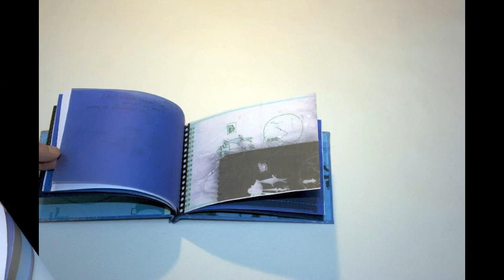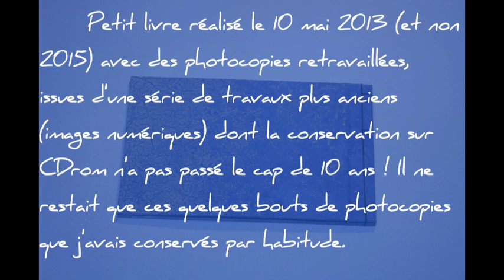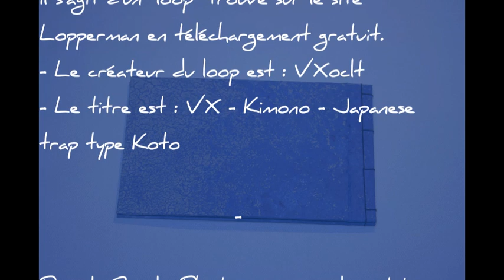Aimez-vous les Hyène$ ? - Livre d'artiste - Artist's Book - 2013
Petit livre d'artiste, fait avec des bouts d'images, seuls "restes" d'une collaboration éphèmère avec une artiste japonaise au début des années 2000 pour des "actions" regroupées sous le titre : "Do you like Yen ? "
J'ai de nombreux livres dont j'avais le projet de mettre en images et sons, quelquefois je "fabrique" la musique moi-même, mais pour ce petit livre je voulais un petit accent Japonais, et j'aurai bien incapable de créer quoi que ce soit dans ce sens. Heureusement il y a des créateurs qui proposent des loops en téléchargement gratuit. Et je tiens à remercier : VXoclt pour son VX - Kimono - Japanese trap type  Koto !!!

A small artist's book, made with bits of images, the only "remains" of an ephemeral collaboration with a Japanese artist in the early 2000s.
I have many books that I had the project to put into images and sounds, sometimes I "make" the music myself, but for this little book I wanted a little Japanese accent, and I would have been unable to create anything in that sense. And I would like to thank: VXoclt for his VX - Kimono - Japanese trap type Koto!